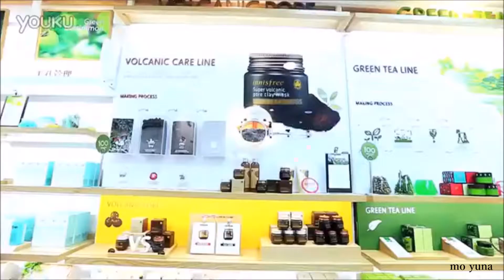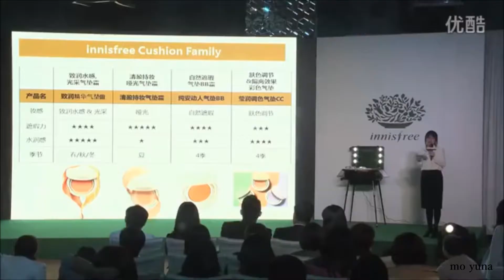1080p [SNSD] Yoona (Girls' Generation) - Innisfree China (150206)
1080p [SNSD] Yoona - Innisfree China (150206)